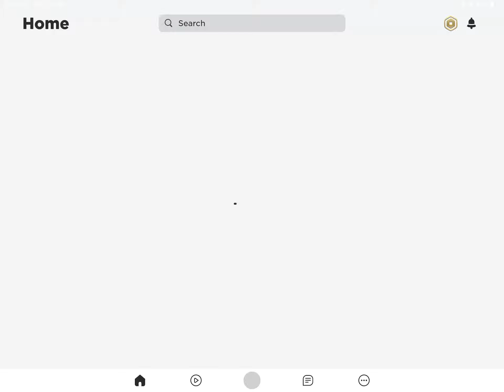Roblox still isn’t working 😕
It has been longer than a day, and roblox still isn’t working.